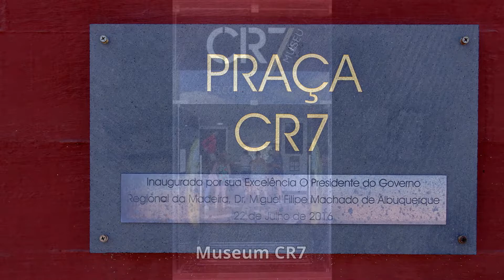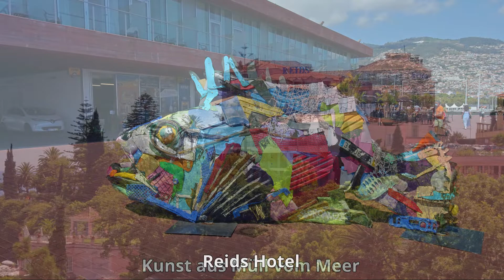Funchal, Madeira - Sightseeing-Tour durch die Inselhauptstadt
Nach einem relaxten Vormittag am Pool geht es am Nachmittag zu einer Sightseeing-Tour durch Funchal. Vorbei am modernen Casino, durch die Parks mit blühenden Bäumen und Blumen, über die Flaniermeile von Funchal, der Avenida Arriaga, zum Zentrum von Funchal mit der Kathedrale.
Ein Highlight ist die Markthalle mit dem farbenprächtigen Obst und Gemüse sowie dem Fischverkauf mit dem berühmten Degenfisch.
Von der Festung Fortaleza de Sao Joao Baptista do Pico hat man einen sehr schönen Blick über die ganze Stadt.
Zum Schluss geht es noch am Museum CR7 vorbei, das ganz dem modernen Heiligen Cristiano Ronaldo gewidmet ist, der in Funchal geboren wurde.
Wanderurlaub im August 2021